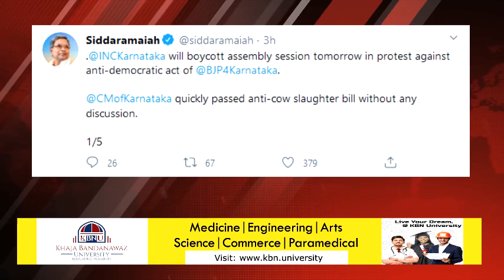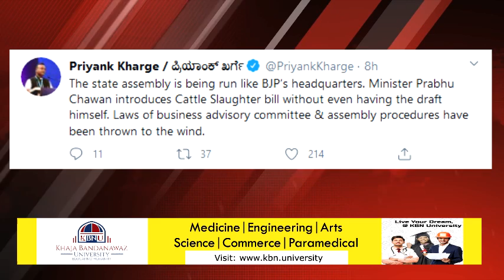BREAKING : ANTI-COW SLAUGHTER BILL PASSED IN KARNATAKA ASSEMBLY | CONGRESS, JDS OPPOSE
BREAKING ANTI-COW SLAUGHTER BILL PASSED IN KARNATAKA ASSEMBLY